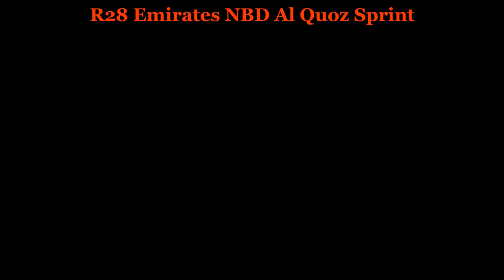FR WK1 R28 Emirates NBD Al Quoz Sprint